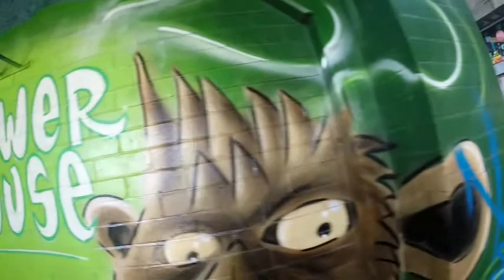#13 Great Ocean Road und noch viel mehr! - Backpacker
Mit einer tollen Truppe startete der Roadtrip im Power House und endet nach vier Tage in den Grampians